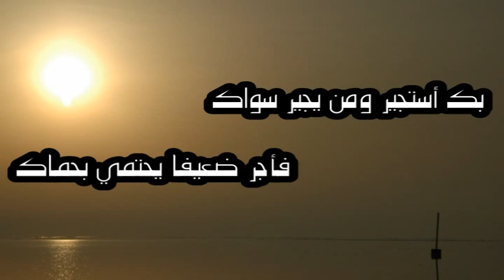من لنا سوى الله ؟؟؟.جمال الدين بخشي